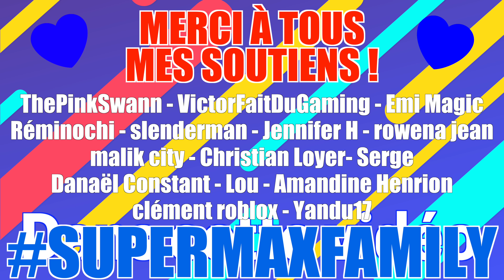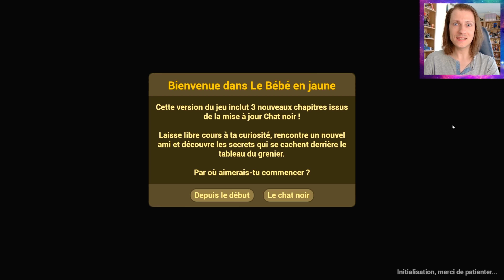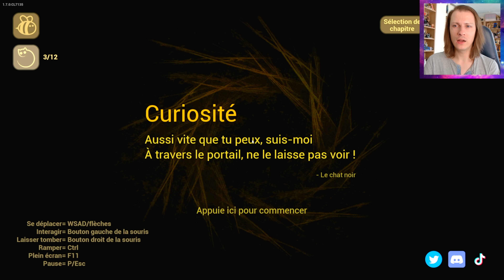BABY IN YELLOW : L'ÉNORME MISE à JOUR est LÀ et est INCROYABLE !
Une vidéo 4K de @deliresdemax